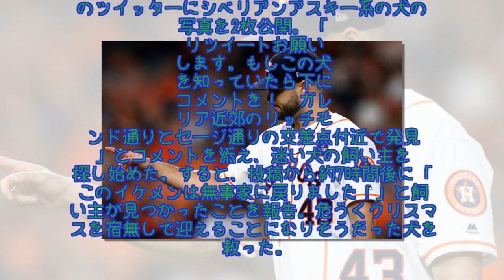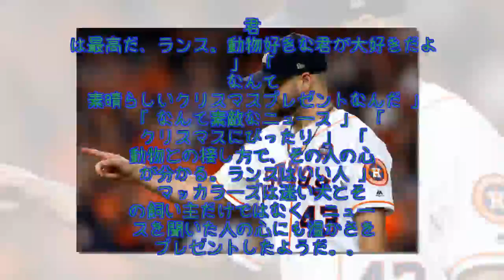今季世界一右腕の“犬助け”に称賛の声「素敵なニュース」「Xmasにぴったり」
クリスマス直前に、アストロズ右腕ランス・マッカラーズJr.が心温まる"プレゼント"を送った。この心広い行動にファンが称賛の声を寄せている。